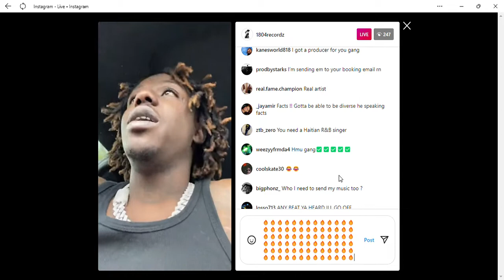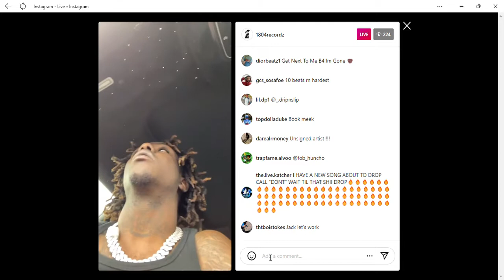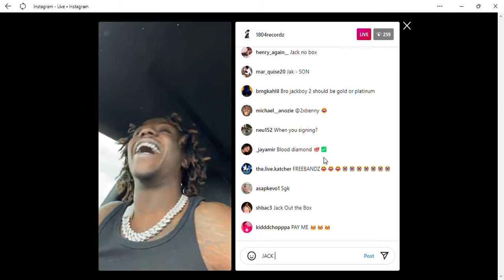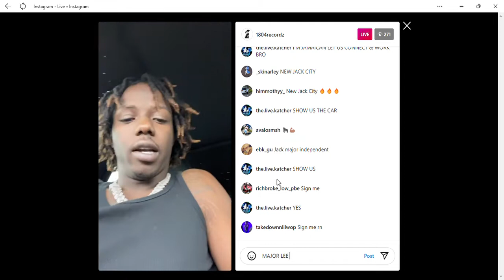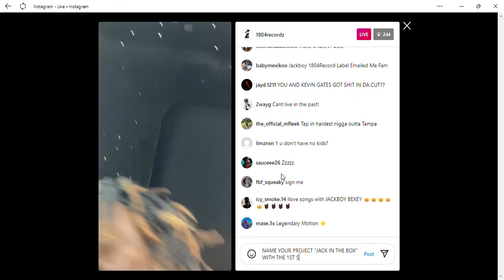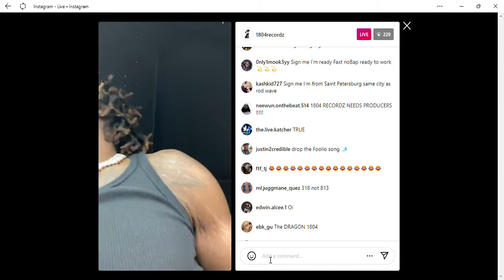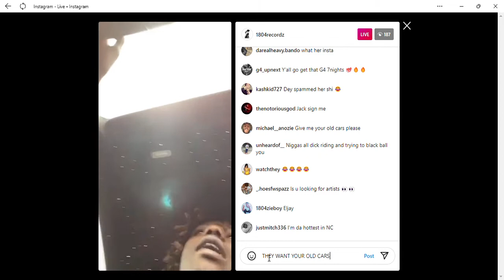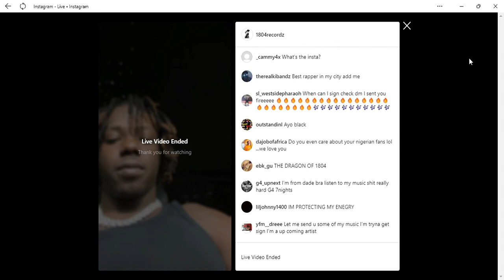Jackboy Vs Kodak Black Fans!!!